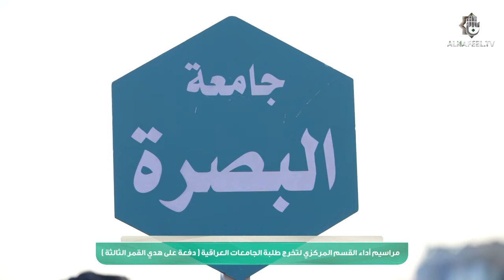مراسيم أداء القسم المركزي لتخرج طلبة الجامعات العراقية - دفعة على هدي القمر الثالثة